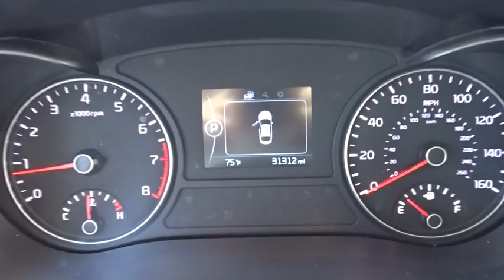2016 Kia Optima near me Waukegan, Gurnee, Kenosha, WI, Fox Lake, Libertyville, IL T22227A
Ebony Black Used 2016 Kia Optima available near me in Waukegan, Wisconsin at Classic Toyota. Servicing the Gurnee, Kenosha, WI,  Fox Lake, Libertyville, IL area.

Classic Toyota
515 N Green Bay Rd